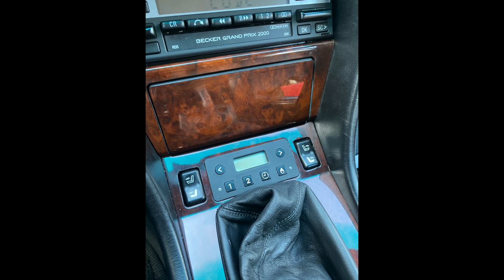Hoarders R' Us: We Bought More Cars — The Carmudgeon Show w Jason Cammisa & Derek Hyphen — Ep 100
This 100th episode of the Carmudgeon show is sponsored by Lucid Motors, who has special lease and finance offers on available 2023 models of the Lucid Air Touring and Grand Touring. Visit lucidmotors.com for offer details.

We've made it to episode 100! This week, Jason and Derek confess that they've bought another couple of cars: Derek took delivery of his gorgeous Bornite-purple, dogleg 5-speed-manual Mercedes S124 wagon. And a JRG W140 S420.

...and Jason bought his first shared-car. He and Derek purchased a 1980 Rover SD1 3500! This has been a dream for Jason for (literally) 30 years.

What Jason Cammisa and Derek Tam-Scott did NOT record is the long-awaited Piëch-isode. Why? You'll have to watch for yourself.

The Carmudgeon Show is part of the Hagerty Podcast Network